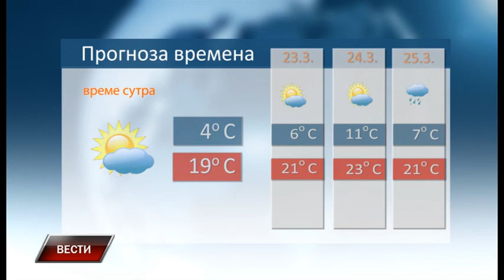Vesti 21 3 2023